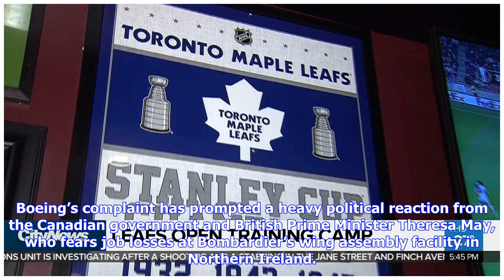Breaking News | U.s. adds another 80% in duties on bombardier cseries exports - citynews toronto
U.s. adds another 80% in duties on bombardier cseries exports - citynews toronto

Bombardier Inc. faces whopping duties of almost 300 per cent to export its CSeries commercial jet in...